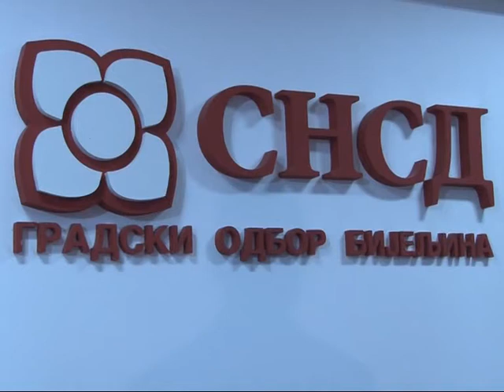IZBORNA NOC / STAB SNSD